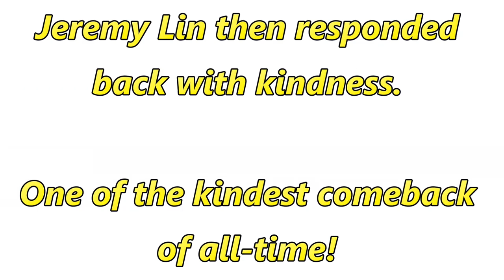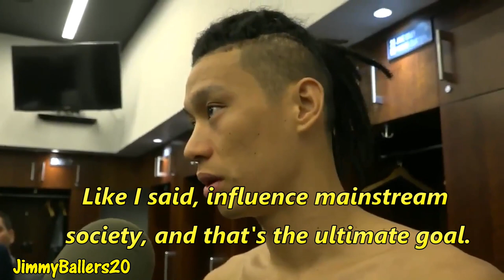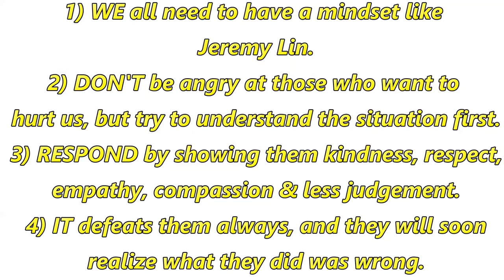Kenyon Martin Doesn't Like Jeremy Lin's Hairstyle, Lin Responds Back With KINDNESS & LOVE!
It all started when former New Jersey Nets Kenyon Martin posted an Instagram video on October 4, 2017 of him expressing his dislike towards Jeremy Lin's new 2017 hairstyle, the dreadlocks.

"Do I need to remind this damn boy his last name Lin?" Martin said. "Like, come on, man. Let's stop it with these people. There is no way possible he would've made it on one of our teams with that bulls--t on his head. Come on man, somebody need to tell him, like, 'alright bro, we get it. You wanna be black.' Like, we get it. But your last name is Lin.'"

Lin wrote in a Players' Tribune essay that he has changed hairstyles frequently over the course of his career to take himself out of a "comfort zone" and wrote about his decision to wear dreadlocks. He responded on Instagram to Martin's comments.

"Hey man, it's all good. You definitely don't have to like my hair and [are] definitely entitled to your opinion," Lin wrote. "Actually I [am] legit grateful [for] you sharing it [to be honest]. At the end of the day, I appreciate that I have dreads and you have Chinese tattoos [because] I think its a sign of respect. And I think as minorities, the more that we appreciate each other's cultures, the more we influence mainstream society. Thanks for everything you did for the Nets and hoops ... had your poster up on my wall growing up."

During the post-game interview after Brooklyn Nets-Miami Heat on October 5, Jeremy Lin responded back by showing kindness and love towards Kenyon Martin's expression. “The way Jeremy handled it was so so amazing, so professional. He did a better job than me, 100 percent. I feel like we get the principle of it and maybe why Kenyon said something, but at the end of the day, with Jeremy being on the platform and him being able to understand being a minority - understanding the culture just being around us so much - I feel like that message goes a long way with him standing up and speaking about acceptance and cultural diversity and all these other different topics.

● The Brooklyn Nets point guard, Jeremy Lin, is famous for leading a winning turnaround with the New York Knicks back in 2012. Since then, Jeremy Lin has partnered up with multiple partnerships deals such as Adidas Basketball, Tag Heuer luxury watch, Steiner Sports, and Volvo.